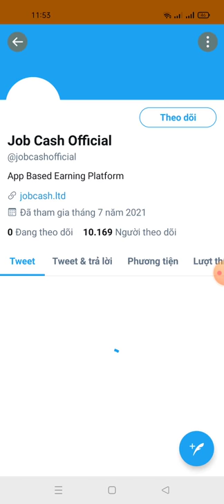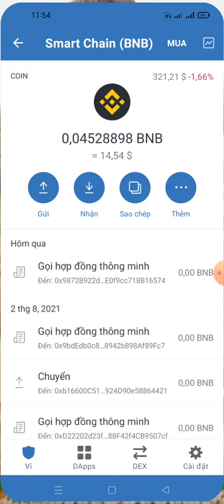hướng dẫn nhận 30 JCH tokens mạng binace smart chain (kèo random cho 10.000 Ví mai mắn)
0x179b61b57dB7FdA279c1FBBa2CF6283e

Link ĐK

📢You invited  0 people and earned 30.0 JCH tokens.

💲You can get 0.3 JCH for each referral  and Up to 1000 referrals.